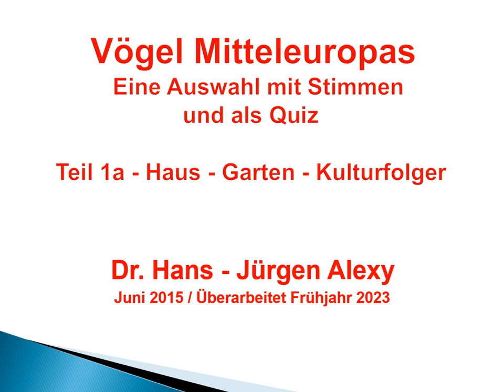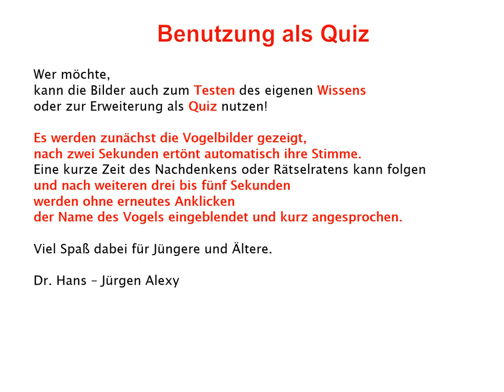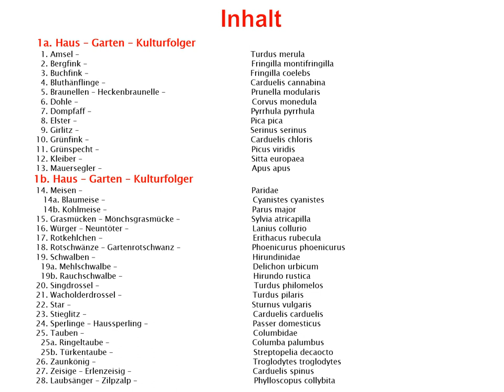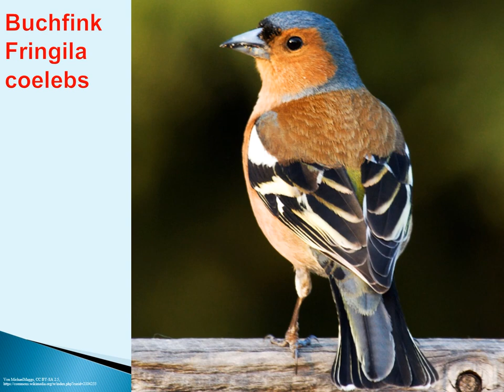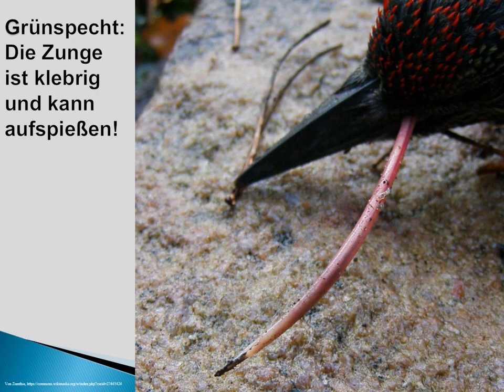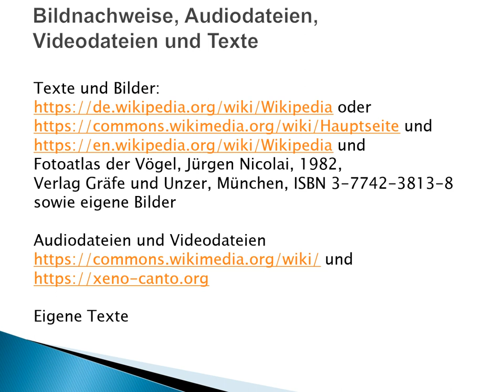Vögel Mitteleuropas - eine Auswahl mit Stimmen als Quiz; 1a. Haus - Garten - Kulturfolger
Liebe Naturfreunde!

Unsere Vögel sind auch ein Stück Heimat
für Deutschland und Mitteleuropa.

Sie geben uns Freude und sind uns Auftrag:
Je mehr man kennt, desto mehr sieht man.
Je mehr man sieht,  desto mehr liebt man.
Je mehr man liebt,  desto mehr schützt man.

Wer möchte,
kann die Bilder auch zum Testen des eigenen Wissens
oder zur Erweiterung als Quiz nutzen!

Es werden zunächst die Vogelbilder gezeigt,
nach zwei Sekunden ertönt automatisch ihre Stimme.
Eine kurze Zeit des Nachdenkens oder Rätselratens kann folgen
und nach weiteren drei bis fünf Sekunden
werden ohne erneutes Anklicken
der Name des Vogels eingeblendet und dieser kurz besprochen.

In diesem ersten Teil wird eine Auswahl von Vögeln aus Haus und Garten
mit Bildern, ihren Stimmen und kurzen Texten vorgestellt,
alphabetisch beginnend mit Amseln und Finken
bis zu den Kleibern und Mauerseglern.
Fünf weitere kurze Teile sind auf You Tube zu finden.

Viel Spaß dabei für Jüngere und Ältere.